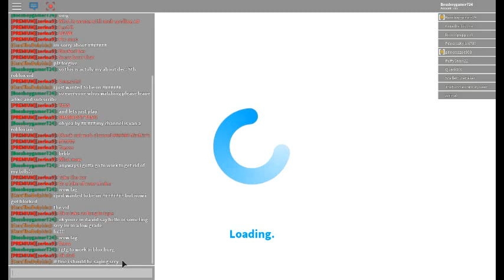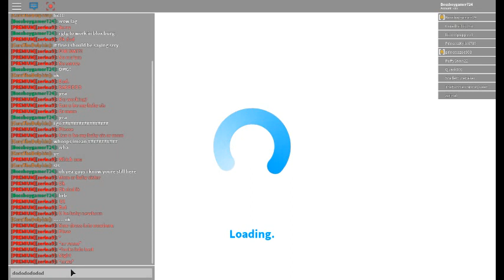bloxburg !!! road to 10 subscribers